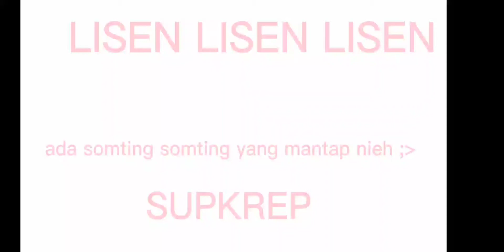Somting somting yang mantap 👌gachalife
Maap ges lama postiong soalnya sibuk :v
tengkiu por 152 sub c:
ini kaga hoaks ye :v